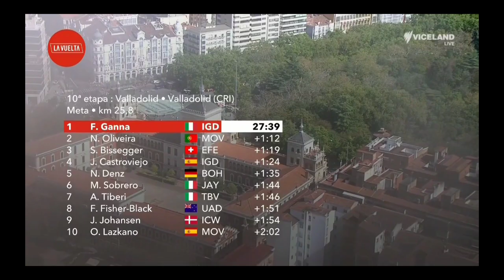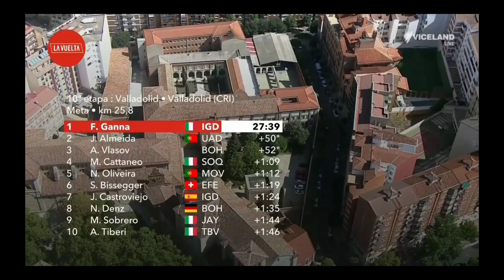Filippo Ganna Wins | 2023 La Vuelta | Stage 10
Filippo Ganna was quoted saying "."
Classification

Music
1.
2. Splice app (GoPro)
Upcoming events
Tread Worn Journeys 體育頻道
فقي قناة الرحلات البالية الرياضية
ट्रेड वॉर्न जर्नी स्पोर्ट्स चैनल
Banda de rodadura gastada Journeys Sports Channel
Tread Worn Journeys Chaîne sportive
ট্রেড ওয়ার্ন জার্নিস্ স্পোর্টস চ্যানেল
Спортивный канал Tread Worn Journeys